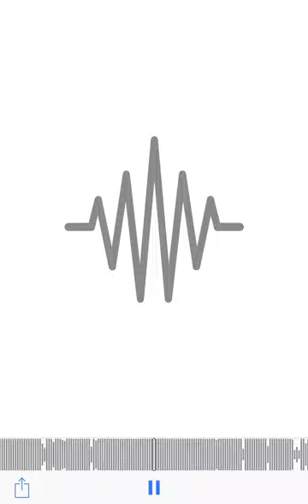Alz x 38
Follow for more leaked songs🔥